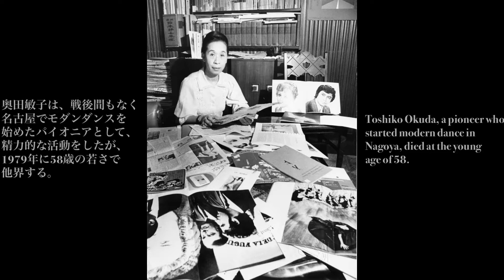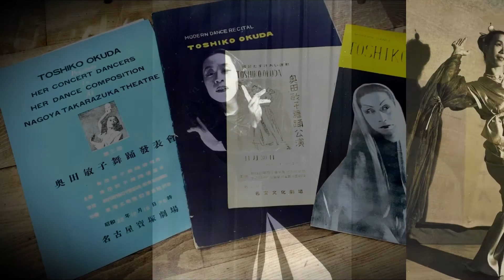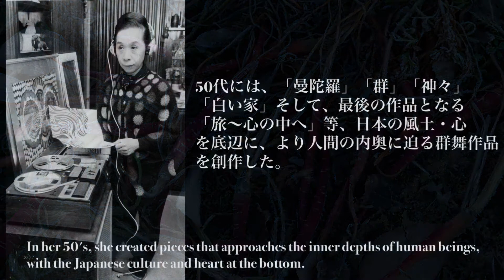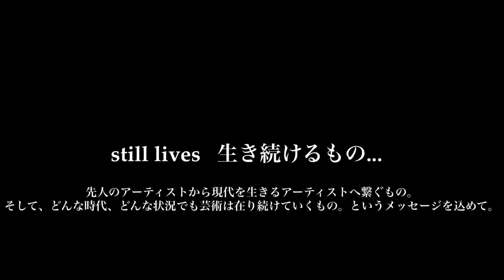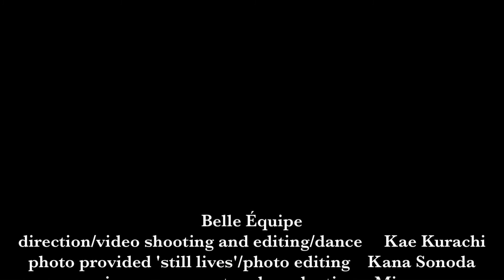奥田敏子生誕100年記念 薔薇の思い出～still lives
Belle Équipe (kana sonoda, Mineyo, 倉知可英)